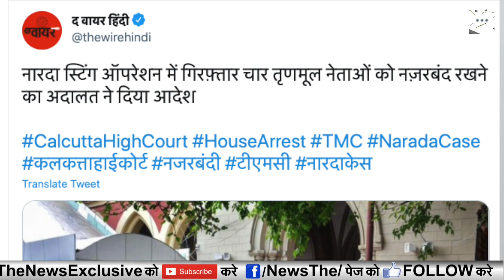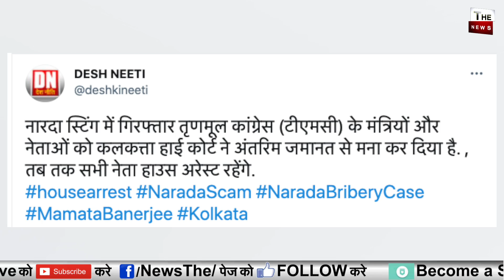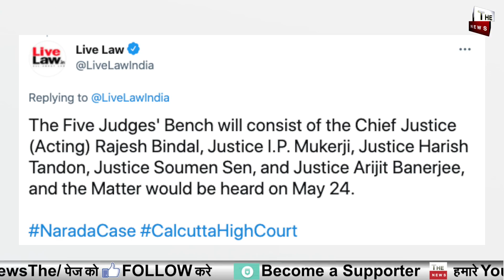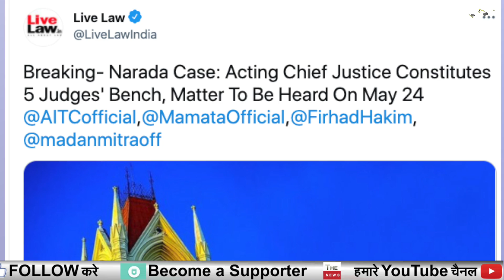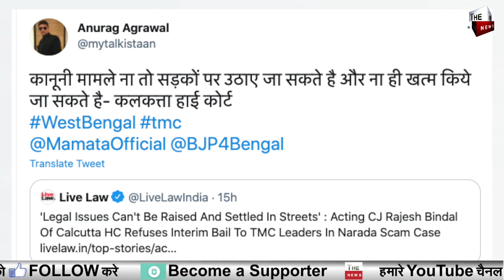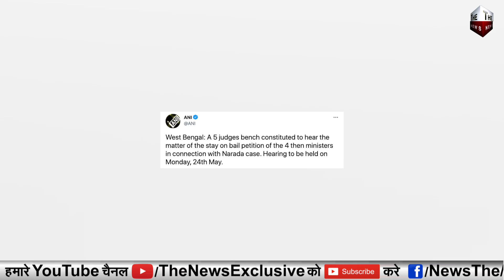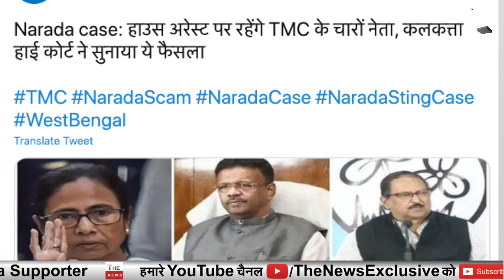CBI के चंगुल में ममता बनर्जी TMC के मंत्री Calcutta High Court की 5 Judge बड़ी बेंच सुनाएगी बड़ा फैसला